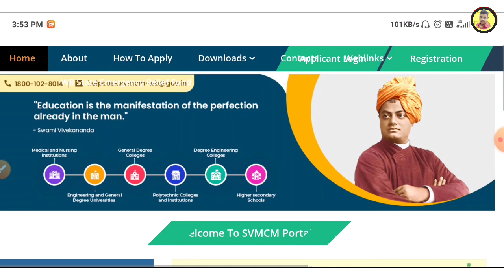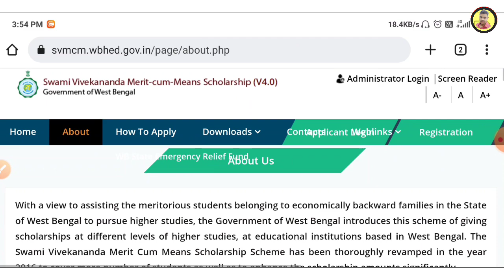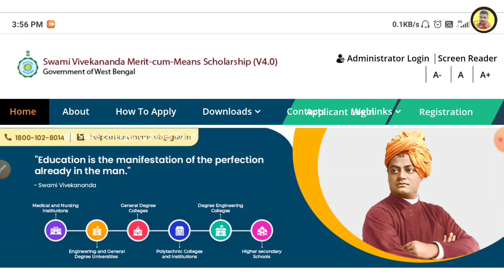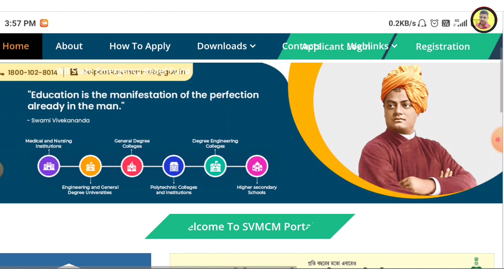Swami Vivekananda scholarship 2022 | svmcm new update today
svmcm scholarship new update today
svmcm live helpline call
renewal scholarship 2022
svmcm documents required 2022
swami vivekananda scholarship documents required
svmcm renewal 2022
 scholarship
svmcm renewal update
class 11 scholarship 2022
payment news
scholarship amount credit
svmcm new fund
svmcm scholarship next fund
Swami Vivekananda scholarship fund available
svmcm new update
last date to verify svmcm scholarship 2022
svmcm
svmcm scholarship
tata scholarship
Swami Vivekananda scholarship apply last date 2022
2022-23 svmcm scholarship application
Vivekananda scholarship
svmcm payment release today
svmcm new update today
scholarship 2022
scholarship news today
scholarship news today west bengal

@Samrat Exclusive  @Sridam Mandal